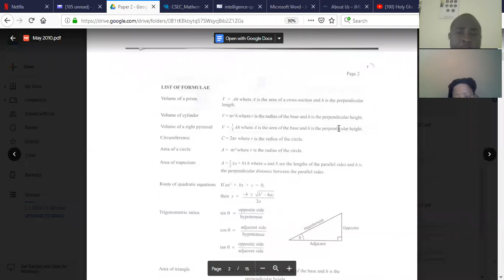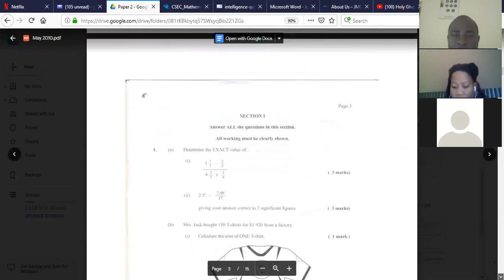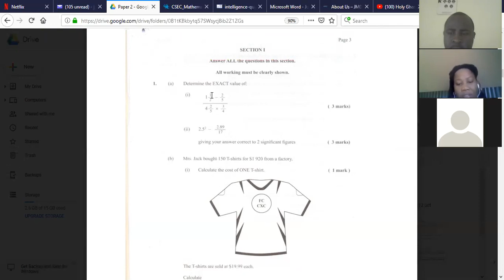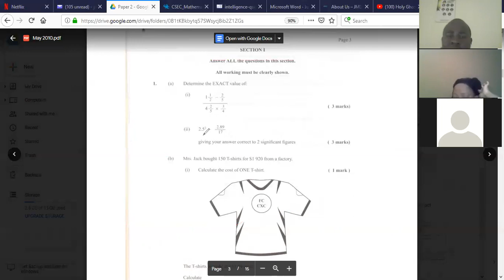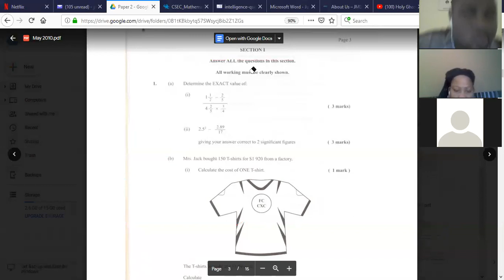Practice session on multiple operation fractions and approximation/rounding off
Full practice and teaching session. Exam prep.